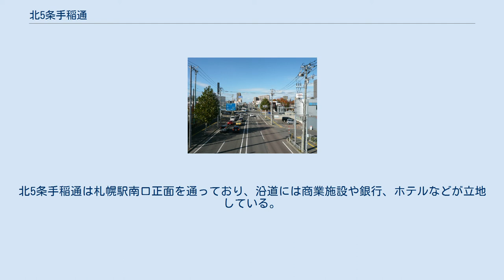北5条手稲通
北5条手稲通（札幌市手稲区手稲本町） 北5条手稲通（きたごじょうていねどおり）は、札幌市中央区から手稲区に至る都市計画道路。
区間により札幌市道、北海道道124号宮の沢北一条線、国道5号となる。
 札幌市と小樽市を結ぶ通りから「札樽国道」と呼ばれており、1972年札幌オリンピック開催に伴い札樽高速自動車国道（現在の札樽自動車道一部区間）が建設されるまでは札幌—小樽間唯一の幹線道路であった。
1798年（寛政10年）に開削したが、道路らしくなったのは1857年（安政4年）になってからである。
1873年（明治6年）に小樽—銭函—札幌間の開削道路が完成している。
その後、交通量の増加に伴い1935年（昭和10年）に拡幅・直線化、1953年（昭和28年）に完全舗装や橋の永久橋化を進めて1984年（昭和59年）にほぼ現在のルートになっている。
なお、宮の沢以南の一部区間は札幌オリンピック開催に伴う札幌新道（一部区間）と創成川通の整備により、国道から道道になった。
 区間 道路施設 起点から国道5号（創成川通）までの街区は北5条東（きたごじょうひがし）となり、創成川東の区域になっている。
1丁目から3丁目まであり、郵便番号は060-0035。
中央区の北縁であり、北5条東4丁目以東は東区となる。
 国道5号（創成川通）以西の街区は北5条西（きたごじょうにし）となり、1丁目から24丁目までの郵便番号が060-0005、25丁目から29丁目が064-0825となる。
なお、北5条手稲通は西24丁目・25丁目交差点で北西方向に曲がるため、西26丁目から29丁目までは山の手通となる。
北5条手稲通は札幌駅南口正面を通っており、沿道には商業施設や銀行、ホテルなどが立地している。
 市道区間 道道区間 国道区間